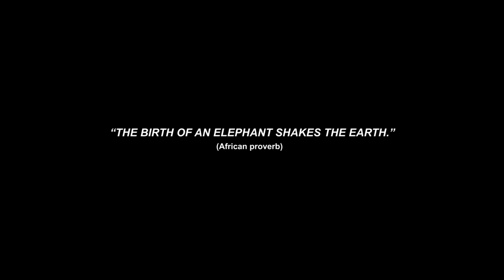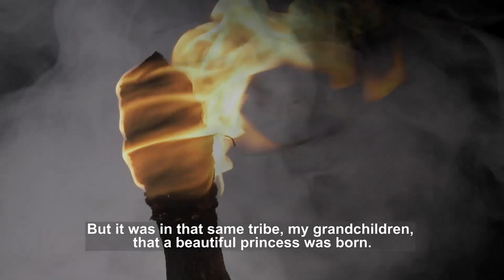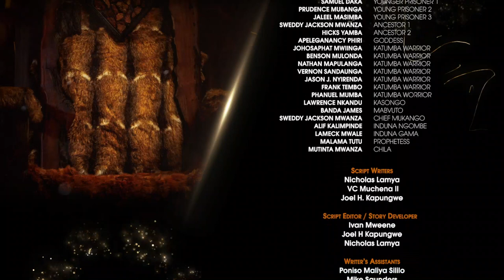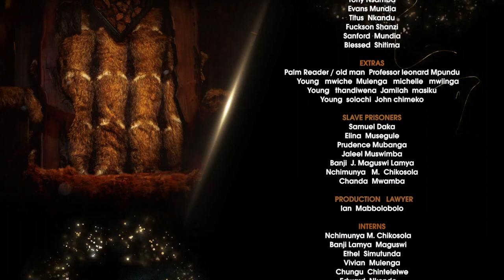The Return of the Ubuntu dynasty! – Ubuntu | Zambezi Magic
The legendary gang of Ubuntu is back with a third season and ZambeziMagic invites you to join this exclusive "Watch Party" this Saturday 4 September at 19:00hrs on Zambezi Magic channel - Youtube.
You don't want to miss an exclusive opportunity to see what the cast of Ubuntu has in store for the new season.
Remember that the launch of ZMUbuntu is on Monday, 6 September on Zambezi Magic DStv Channel 162.

stay up to date with all things Zambezi Magic